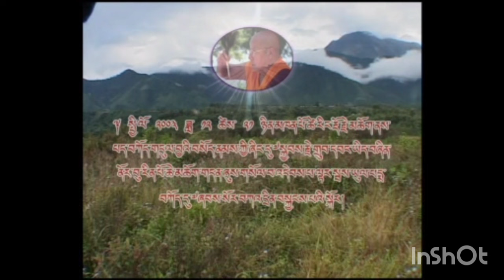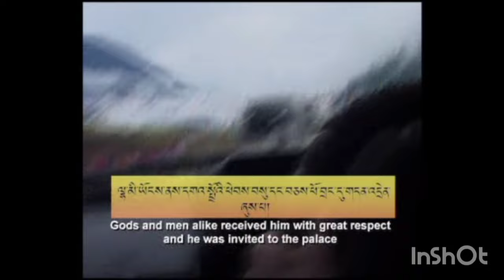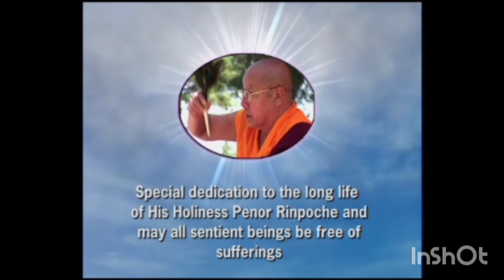(Part 2) Next Visit to Tuting (Pemakoe)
His Holiness Kyabjé 3rd Drubwang Padma Norbu, Lekshe Chokyi Drayang (Penor Rinpoche)**

In this video, we explore the sacred journey of His Holiness Kyabjé 3rd Drubwang Padma Norbu, also known as Penor Rinpoche, during his next visit to Tuting, a spiritual gem nestled in the remote region of Pemakoe. Known for his boundless compassion and profound wisdom, Penor Rinpoche’s visits to Tuting have been monumental in blessing the land and its people.

As one of the most revered figures in Tibetan Buddhism, Penor Rinpoche, the former head of the Nyingma school, holds a legacy of preserving and propagating the Buddha's teachings. His Holiness has touched countless lives with his teachings of love, kindness, and enlightenment.

Tuting, in the Pemakoe region, holds special spiritual significance as a hidden land, rich in Buddhist history and lore. This video captures the essence of this sacred journey, highlighting the deep connections between Penor Rinpoche and the local devotees. Watch as we delve into the spiritual significance of this visit, sharing the blessings and teachings bestowed by His Holiness.